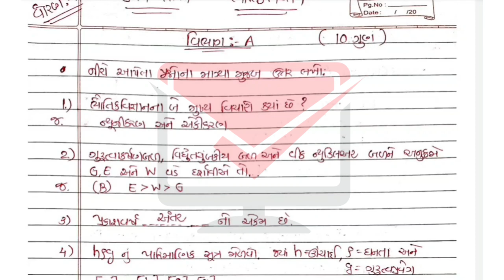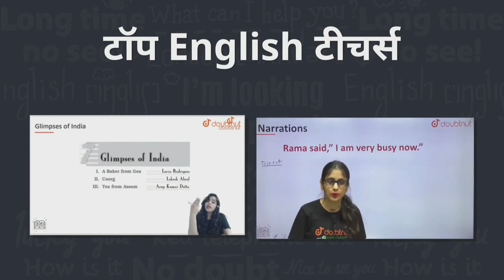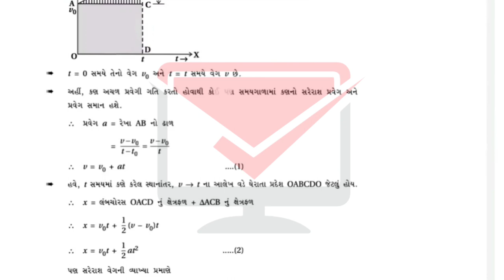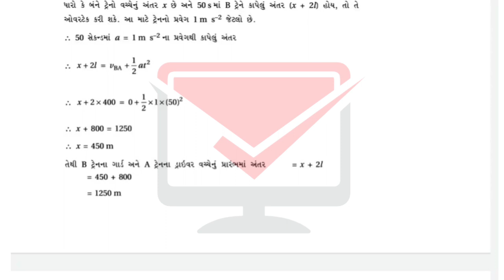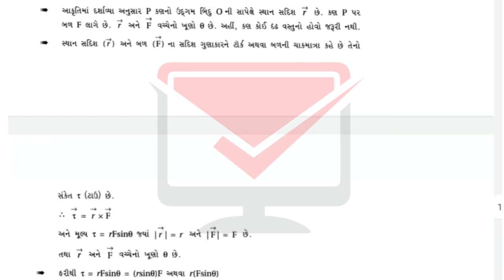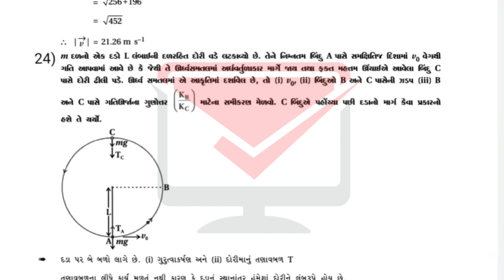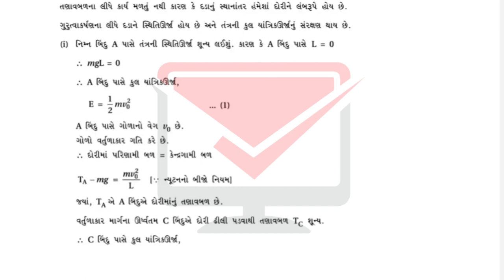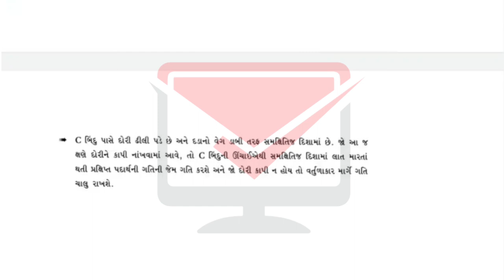dhoran 11 physics pratham pariksha paper solution october 2021 | std 11 physics full paper solution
1) Bas apne Doubt ki photo kheecho
2) Sawal ko crop karo
3) Turant Video solution pao

4 crore se jaada bachee karte hai Doubtnut App ka istemaal